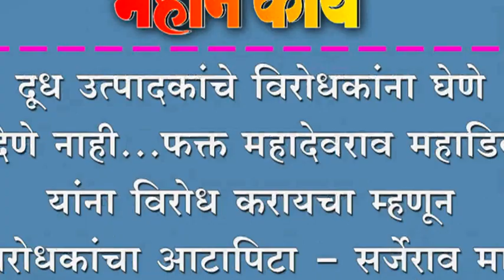दूध उत्पादकांचे विरोधकांना घेणे देणे नाही - सर्जेराव माने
दूध उत्पादकांचे विरोधकांना घेणे देणे नाही. फक्त महादेवराव महाडिक यांना विरोध करायचा म्हणून विरोधकांचा आटापिटा - सर्जेराव माने